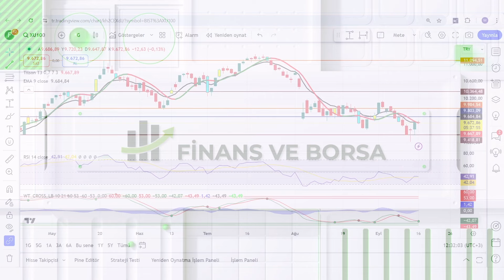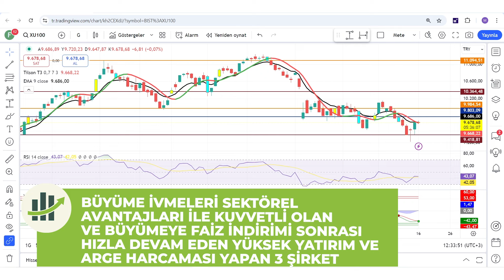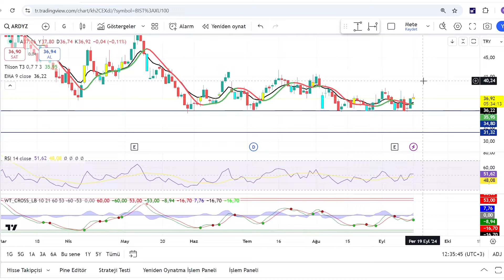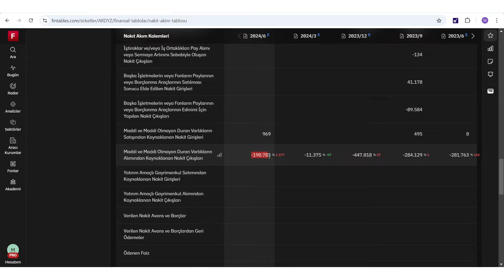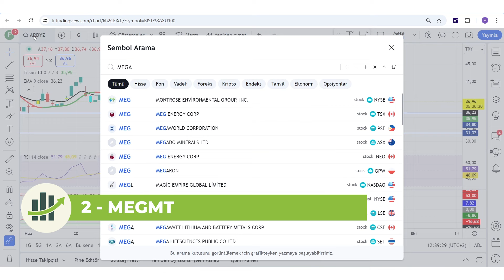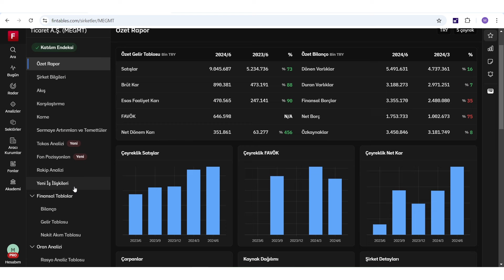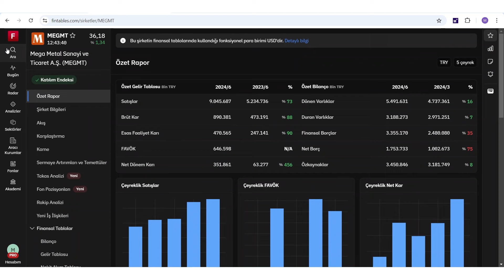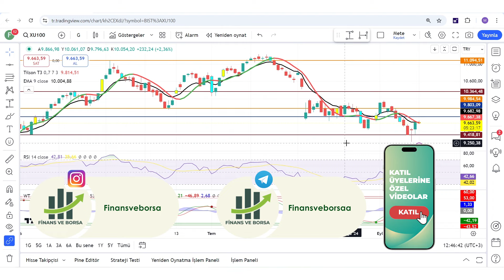KAÇIRIRSAK PİŞMAN OLACAĞIMIZ AGRESİF BÜYÜYEN 3 ŞİRKET !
Borsadaki bebek şirketler sermayeli patlayabilecek hisseler bilançosu kuvvetli hisseler kârlı hisseler Cazip hisseler ucuz kalmış hisseler
Primlenebilecek hisseler Patlama yapabilecek hisseler Getiri verebilecek hisseler Bilançosu iyi gelen hisseler Düşük ödenmiş sermayeli hisseler

00:00 Giriş
01:00 Piyasa Analizi
02:00 Kaçırırsak Pişman Olacağımız 3 Şirket

Eğitim Serileri